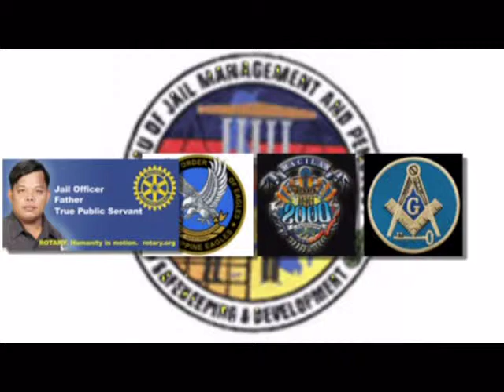MALAYBALAY CITY JAIL 1ST LAKBAY ARAL CEBU- BOHOL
sinsp guy jason j reyes,city jail warden